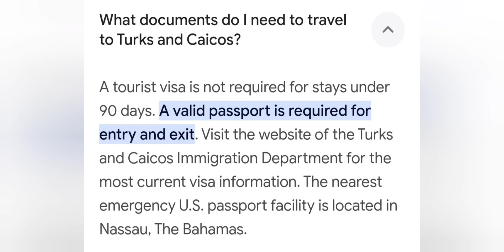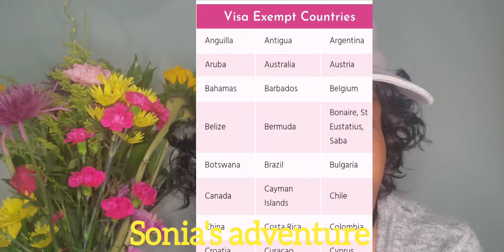This one backfired....😩‼️@DeeMwango